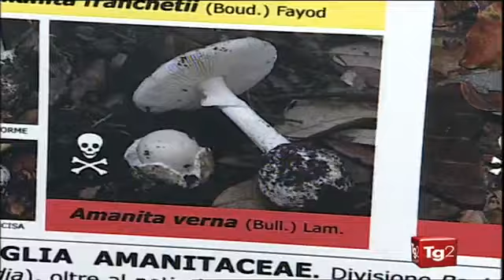Associazione Nuova Micologia: la commestibilità dei funghi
Il micologo Antonio Mallozzi della Associazione Nuovamicologia risponde alle domande: come godere del piacere dei funghi a tavola senza correre rischi? come conoscere e difendere i funghi per il loro determinante ruolo nella salvaguardia delle biodiversità ambientali?
Il video sulla commestibilità dei funghi è stato realizzato da Rai2 durante la X edizione della mostra micologica "Naturalmente - I funghi nel bosco" che si è svolta nel novembre 2011 a Roma.
La mostra ha avuto luogo nella splendida Arancera del Semenzaio di San Sisto, organizzata dall'Associazione Nuova Micologia e dall'Assessorato alle Politiche Ambientali del Comune di Roma.  La mostra ha presentato i funghi anche nel loro ambiente naturale che è stato ricostruito all'interno dell'Arancera dal Servizio Giardini del Comune di Roma. I visitatori hanno percorso tratti di bosco ricostruito per mostrare l'ubicazione naturale dei funghi.
Nella Mostra sono state esposte oltre duecento specie diverse raccolte nel Lazio e nelle regioni limitrofe, tra cui  numerosi funghi commestibili e funghi tossici e diversi velenosi e mortali.
Associazione Nuova Micologia
Sede Operativa;
Viale dello Scalo San Lorenzo, 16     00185 Roma RM